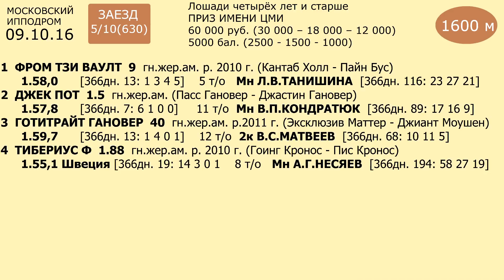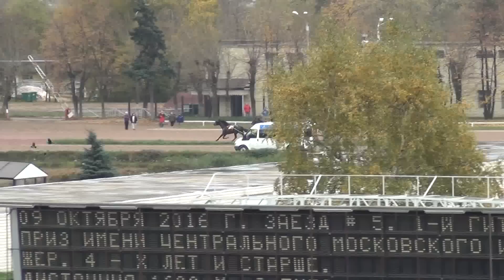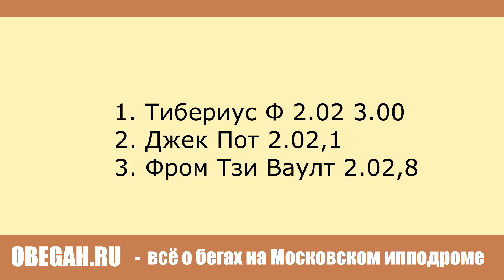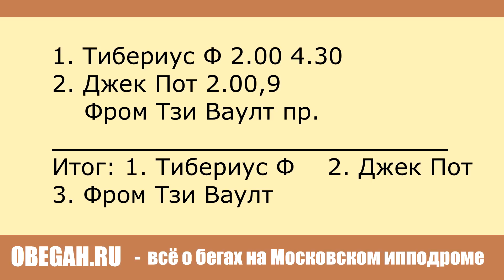Московский ипподром. Бега. 09.10.16. Заезды 5/10(630). ПРИЗ ИМЕНИ ЦМИ